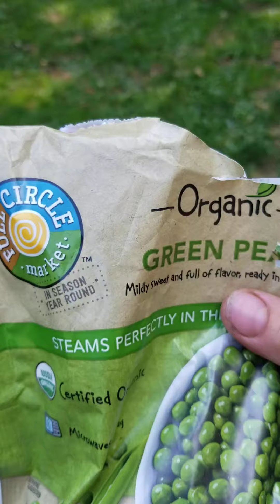Amanda Grace Talks...Baby Pig Noble Out and About!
Baby Noble's video debut with his new snoopy harness!!! This baby pig is the newest member at our sanctuary. He was orphaned when his mother died after birth. But God had a plan and Noble found his way to the sanctuary after being nursed and cared for by a sweet girl named Ashley. He is full of personality!

Sowing and giving are very personal between you and the Lord. if indeed the Lord leads you to give here is how you can:

If you would like to give to or bless This ministry,  that ministers to both people and animals, here is the direct link from youtube to paypal below:

If you feel led and would like to mail a gift or blessing you can mail to Amanda's mother's private office. property pros 2345 rt 52 suite 2K hopewell junction, NY 12533, all mail is directly brought to Amanda. Checks can be made out to cash or to Ark Of Grace. God Bless! Keep The Faith!!

A written version of the Word has been posted in the community section of this channel!

God Bless and Keep The Faith!!